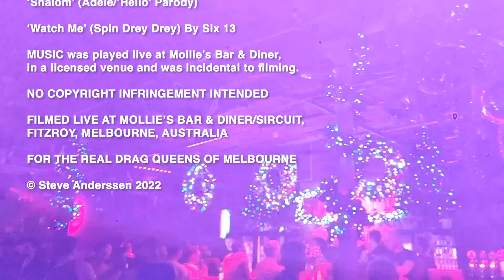2. Mollie’s Christmas Eve Eve 2022 – Justin Teliqure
‘Shalom’ (Adele/’Hello’ Parody) and ‘Watch Me (Spin Drey Drey)’ By Six 13.
Music in this NON PROFIT video was played & filmed live at a licensed venue & was incidental to filming.